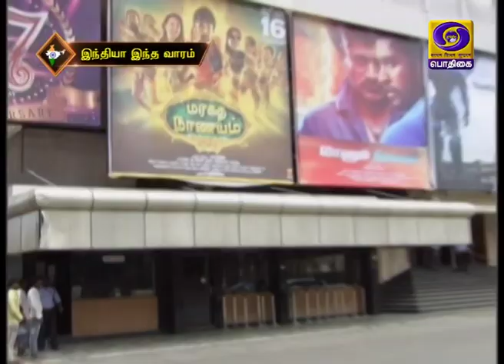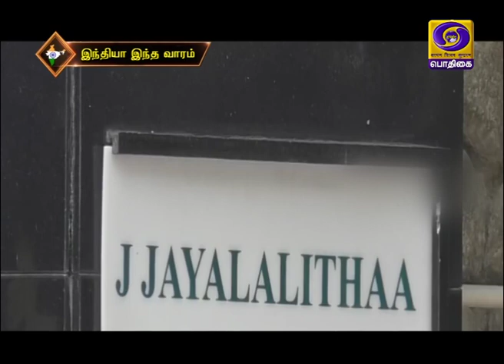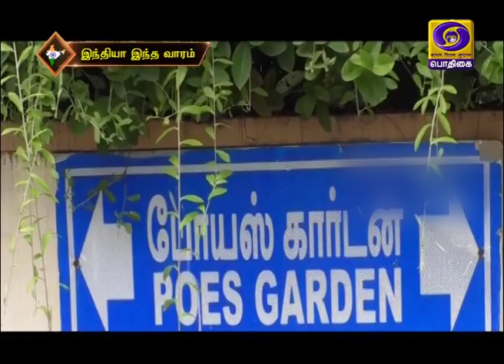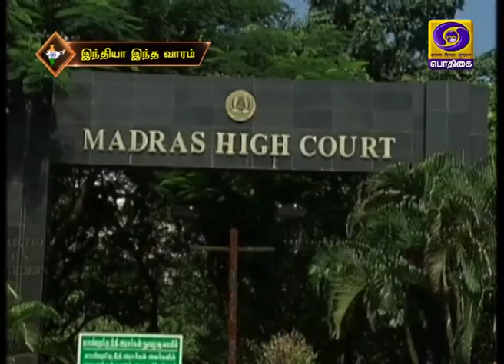இந்தியா இந்த வாரம் [30.05.2020]